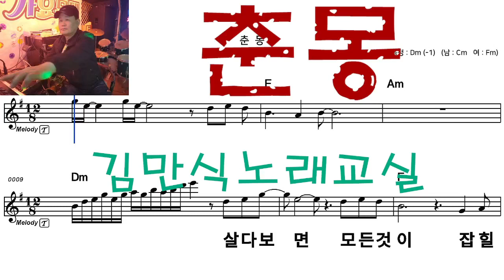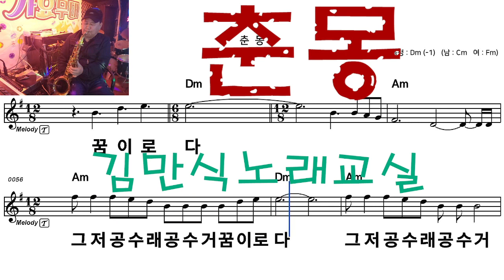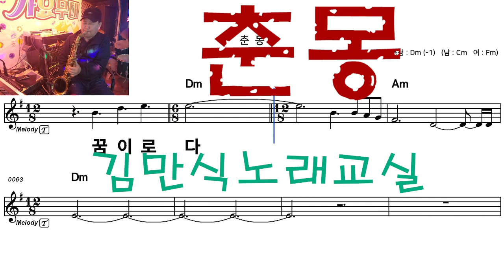춘몽 가수박서진 신곡따라잡기 김만식노래교실